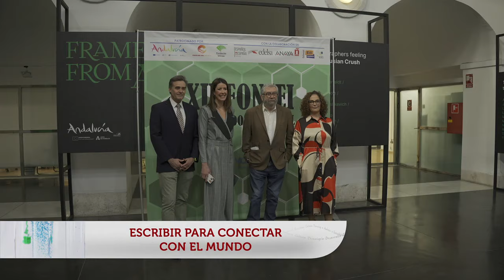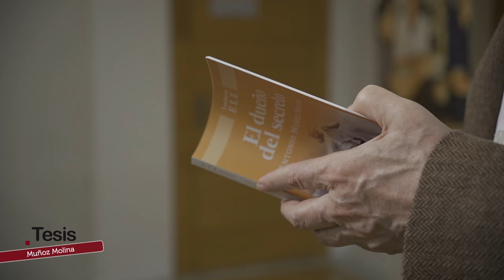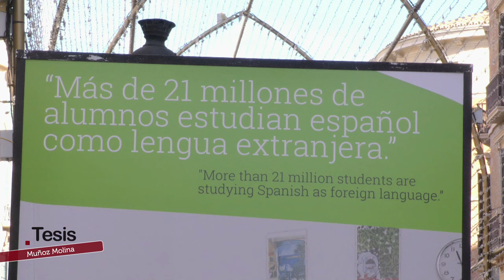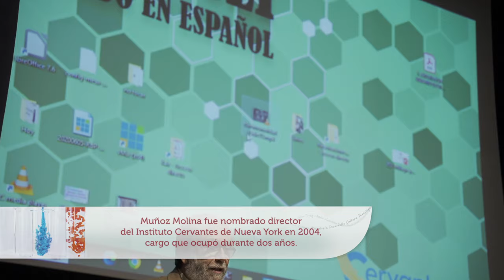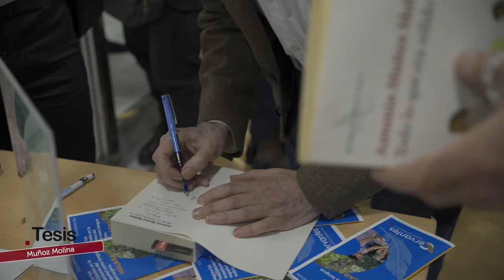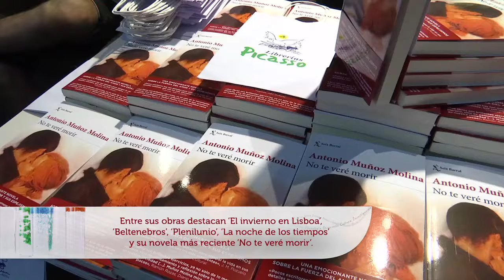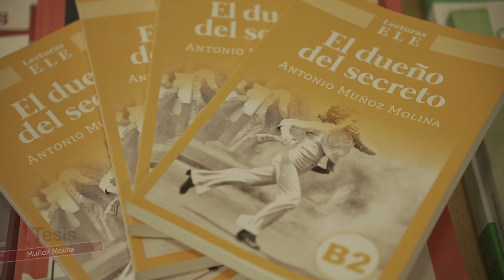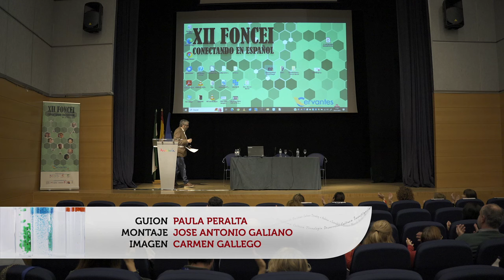✍️ ANTONIO MUÑOZ MOLINA: ESCRIBIR PARA CONECTAR EL MUNDO 🌍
El escritor y periodista Antonio Muñoz Molina, académico de la RAE, es uno de los autores más influyentes en el ámbito de la lengua española. Sus obras han sido traducidas a varios idiomas y algunas han sido adaptadas al cine. Reconocido con el Premio Princesa de Asturias de las Letras en 2013, Muñoz Molina también ha recibido el Premio Nacional de Narrativa y el Premio Planeta, entre otros prestigiosos galardones.

Hoy, en Tesis, tenemos el honor de entrevistarlo durante su participación en el XII Congreso Foncei, un destacado foro internacional sobre la enseñanza del español como lengua extranjera. Conversamos con él sobre el impacto global del español y otros temas de gran relevancia. ¡No te pierdas esta inspiradora entrevista!